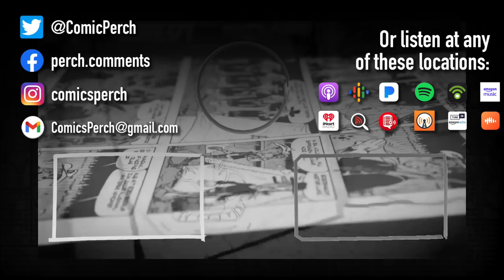Make money in digital you idiots. This is ridiculous.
How hard is it to make money off digital? Not hard.